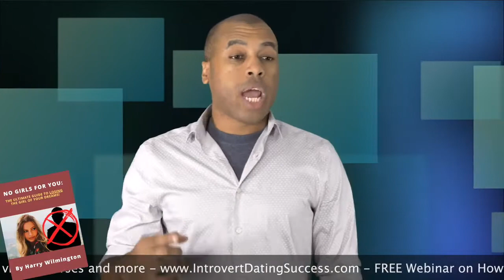Why Couples Argue: A SECRET That Could Help Lessen Fights | Harry Wilmington | Men's Dating Advice